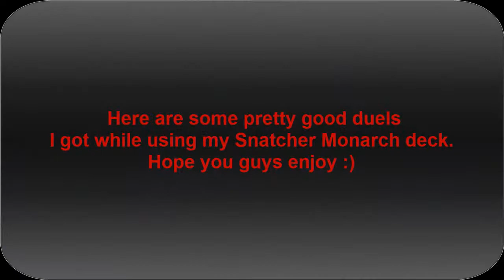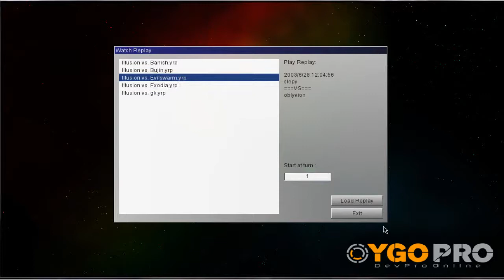Snatcher Monarchs Vs. Devpro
DN:!Oblivion
DevPro:!Oblivion